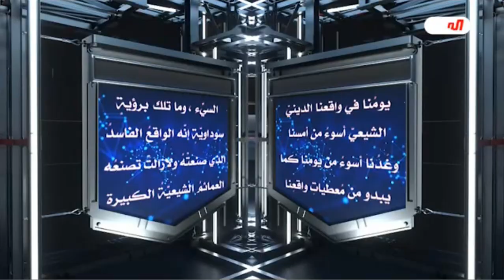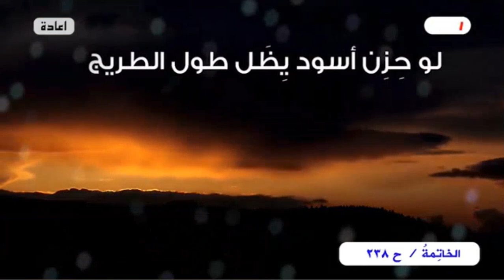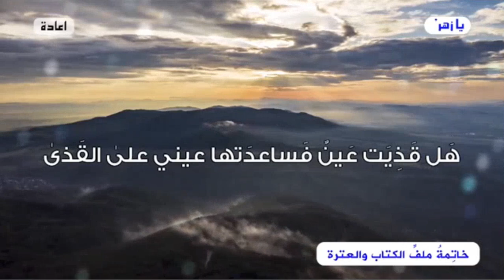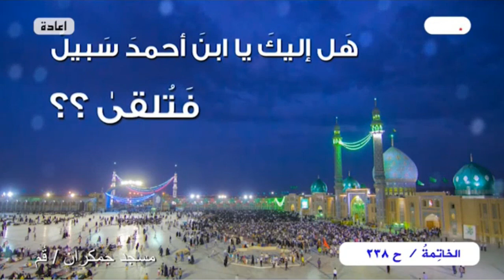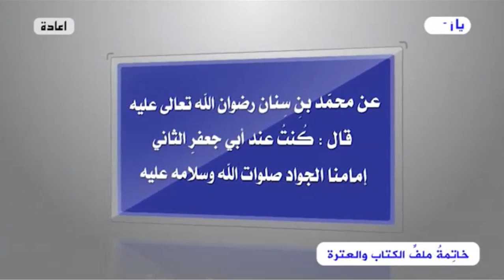برنامج الخاتمة - الحلقة (238)//يا إمام..هل من خبرٍ أم إن الإنتظارَ يطول؟ // عبد الحليم الغزي (مقطع1)